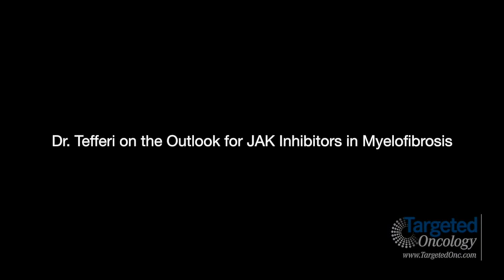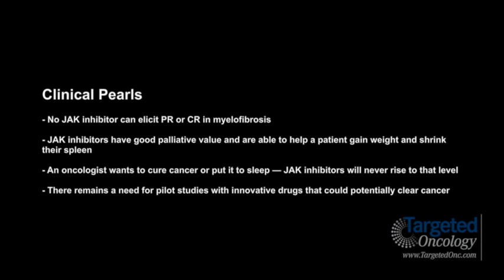Dr. Tefferi on the Outlook for JAK Inhibitors in Myelofibrosis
Ayalew Tefferi, MD, hematologist, Mayo Clinic, Rochester, Minnesota, discusses the outlook for JAK inhibitors for patients with myelofibrosis.